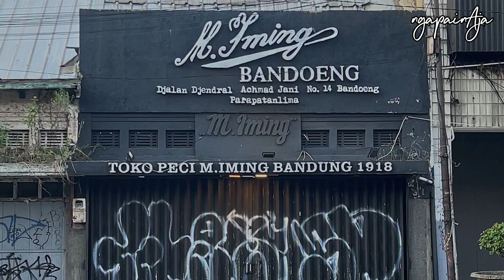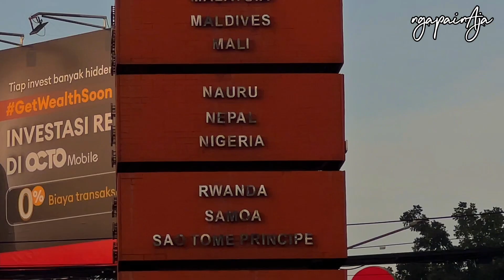SEPUTARAN BANDUNG PAGI HARI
ah ini vlog jalan pagi biasa aja